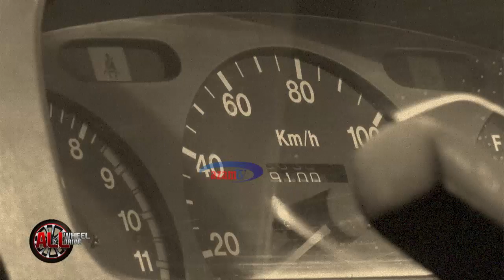ALL WHEEL DRIVE: OLD SCHOOL RIDES WALIVYOIMALIZA OKTOBA 14 NA ZAWADI KWA HAYATI MWL NYERERE